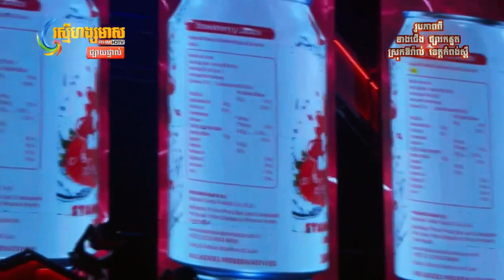ហ្សូណូ, តន្រី្តទេសចរណ៍ភេសជ្ជៈប៉ូវកម្លាំង Red Ant 2020 ខេត្តកំពង់ស្ពឺ រស្មីហង្សមាស HDTV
🔴 LIVE ការផ្សាយផ្ទាល់ ការប្រគំតន្រី្តទេសចរណ៍ភេសជ្ជៈប៉ូវកម្លាំង Red Ant 2020 នៅបរិវេណភូមិទំនប់ ឃុំសង្កែសាទប ស្រុកឪរ៉ាល់ ខេត្តកំពង់ស្ពឺ នៅលើកញ្ចក់ទូរស្សន៍ រស្មីហង្សមាស HDTV ទំព័រហ្វេសប៊ុកផ្លូវការ Red Ant និង ទំព័រហ្វេសប៊ុក Hang Meas Live 24h ផងដែរ!!